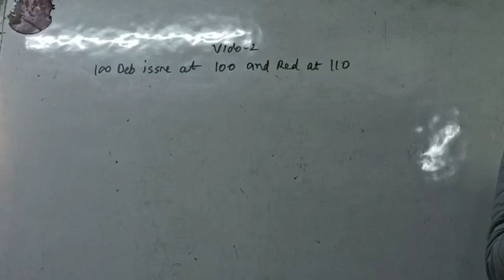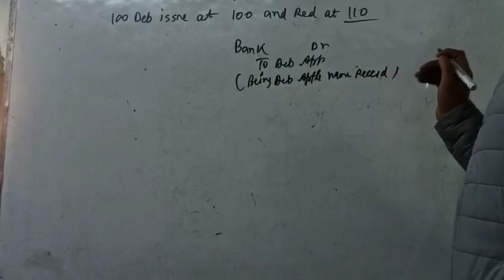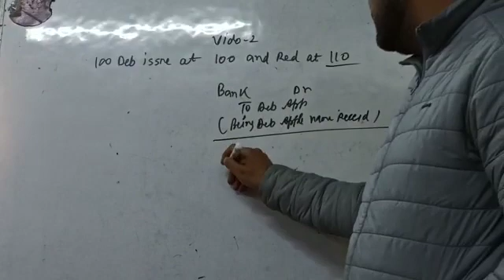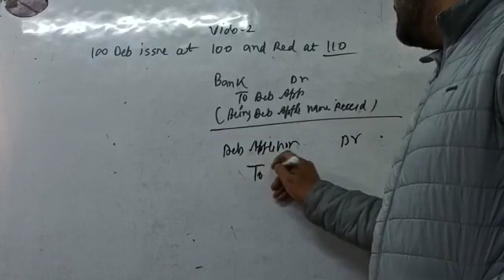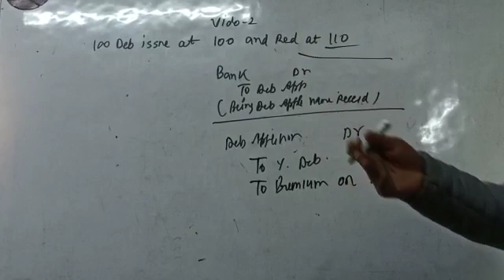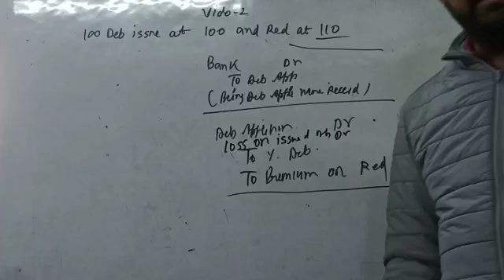24 January 2021